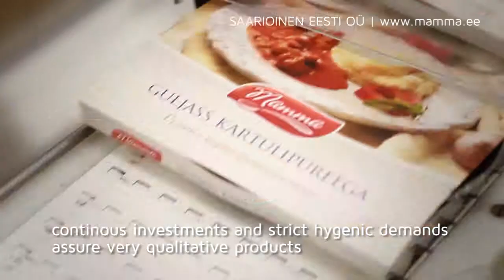SAARIOINEN EESTI OÜ | investINraplamaa ENGLISH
Video clips made under the project „Successful enterprises in Rapla County"
Managed by Rapla County Development Centre
Produced by Purk Stuudio
Financed by LEADER- Raplamaa Partnership, Rapla County Development Centre